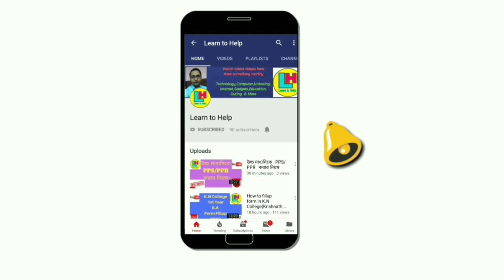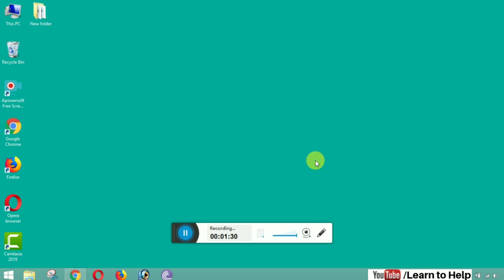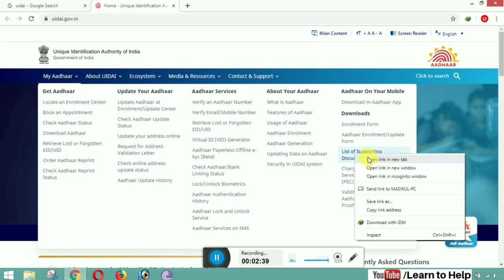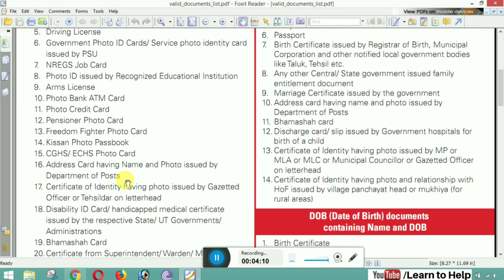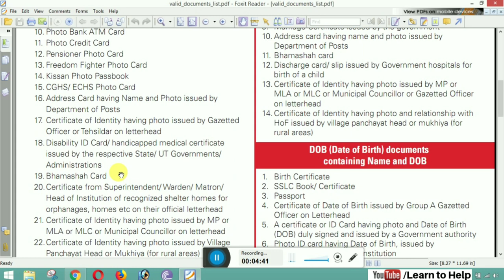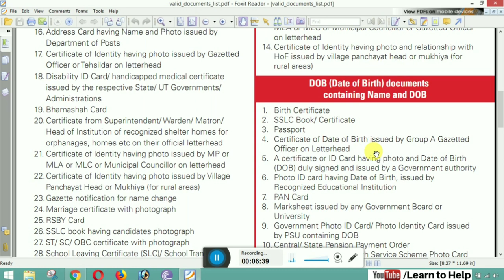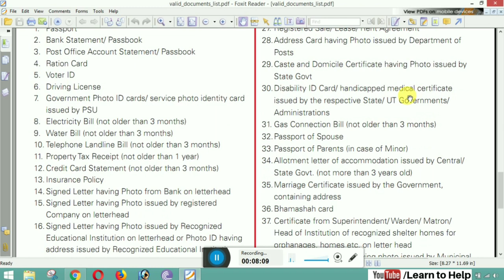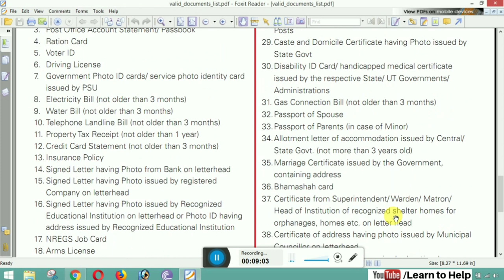List of Acceptable Supporting Documents for Aadhaar Verification /Enrolment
আধারের কোনো ধরনের তথ্য পাল্টানোর জন্য বা ভুল সংশোধনের জন্য কি কি Documents বা নথি লাগবে দেখুন এই ভিডিওটিতে।।List of Accetable Supporting Documents for Aadhaar Verification or Enrolment. By Learn to Help.